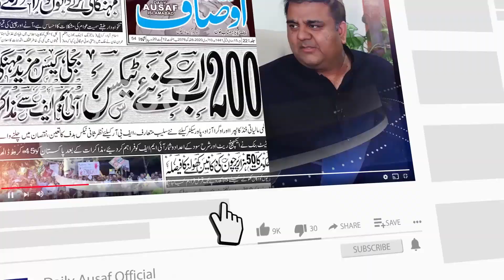Pak Army Ka Jawan Mehngai Se Tung Aa Kar Mehnat Kar Raha Hai-Viral Video